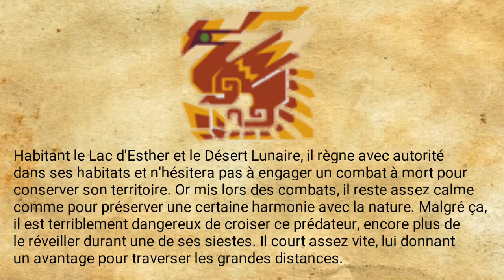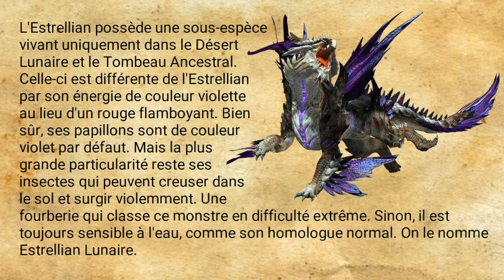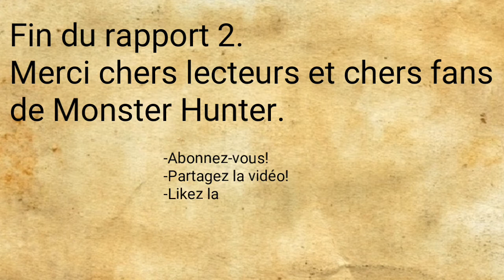Études de la Wycadémie Frontier Monsters, Rapport 2: Estrellian, la princesse des limbes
Bien le bonjour chers chasseurs et chères chasseuses! ^^
Aujourd'hui, afin de nous précipiter plus loin dans le monde de Monster Hunter, je me décide de commencer les "Études de la Wycadémie Frontier Monsters"!
En quoi cela consiste? Tout simplement expliquer l'écologie des monstres de Monster Hunter Frontier G, Monster Hunter Online et Monster Hunter Frontier Z à la même manière que les Études de la Wycadémie classiques, c'est à dire expliqué par un scientifique de cet univers.
Sur ce, je vous laisse et à bientôt pour une prochaine vidéo! ;)